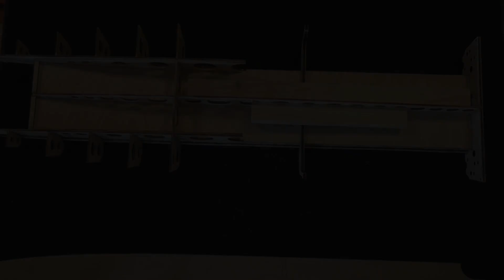Build video. RC powerboat.